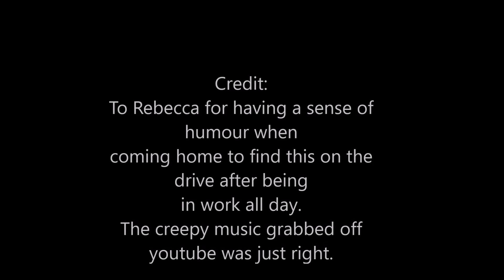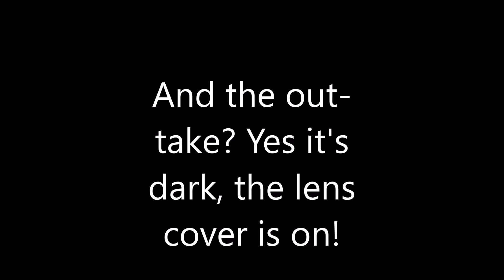Halloween in Braunton 2016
Halloween 2016 Braunton, Acland Park.